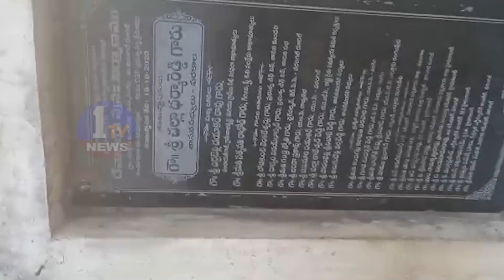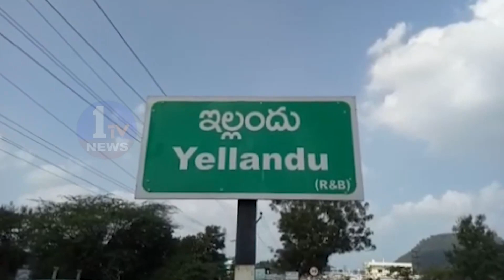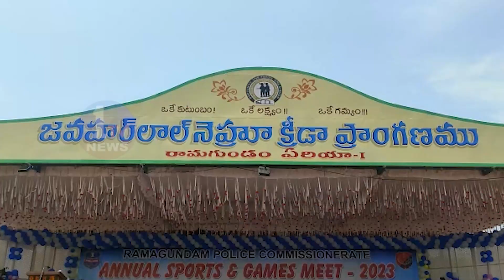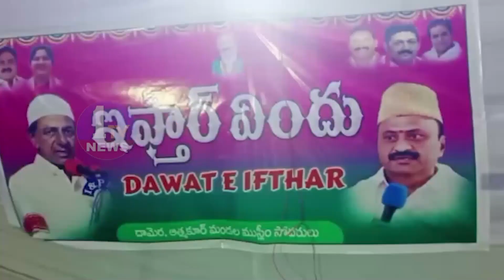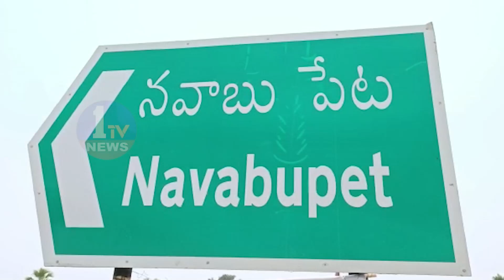NEWS BULLETIN - 1 || 18-04-2023 || 1 TV NEWS